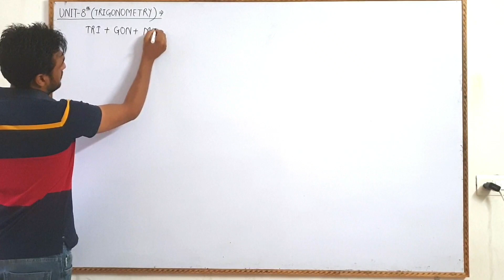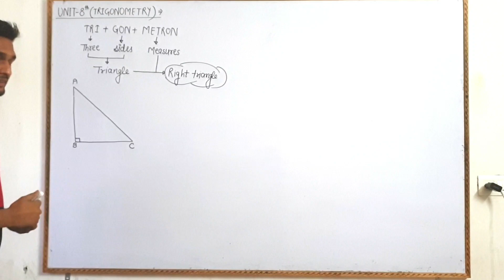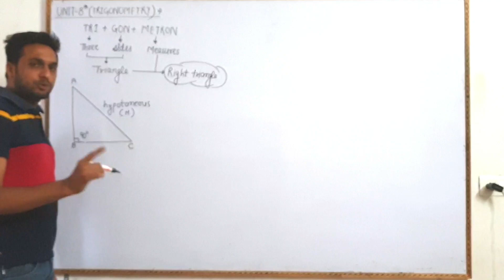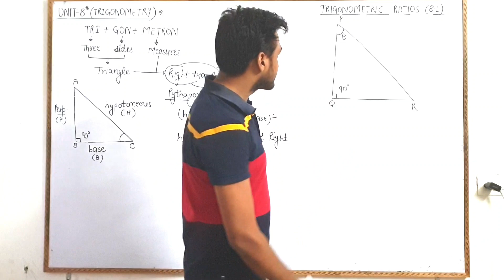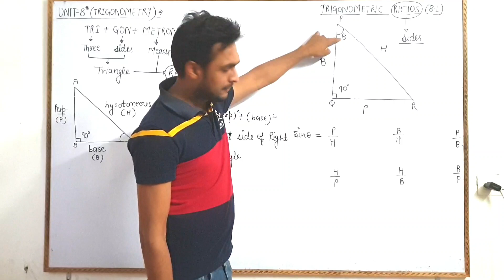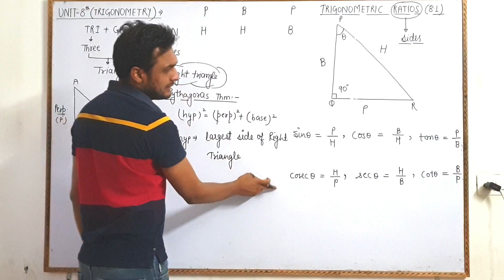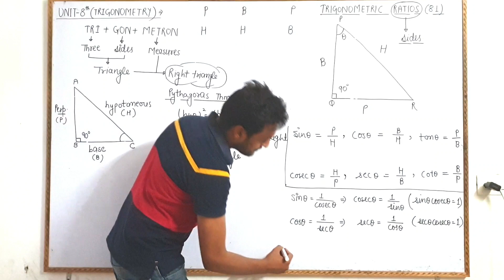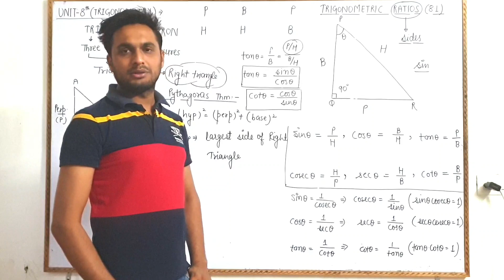Introduction of Trigonometry | Trigonometry Ratio | Maths Expert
This video will tells you all the basic about the trigonometric functions, how they are related to triangles, and specially with right triangle, what is the relation between sides and angles of a right angled triangle.
                        This video show the exact meaning of trigonometry, introduction of trigonometry and in this video you will also learn the shortcuts of learning the formula.